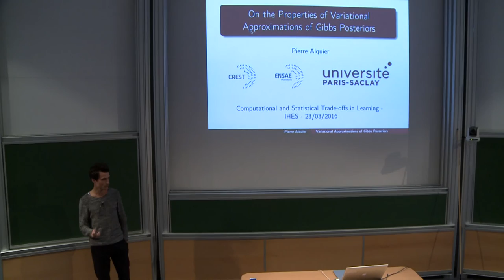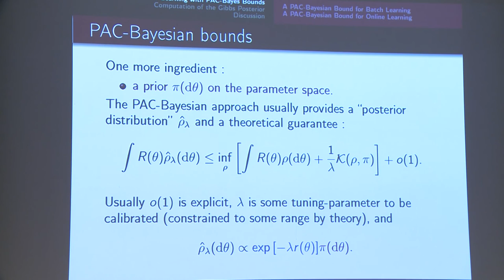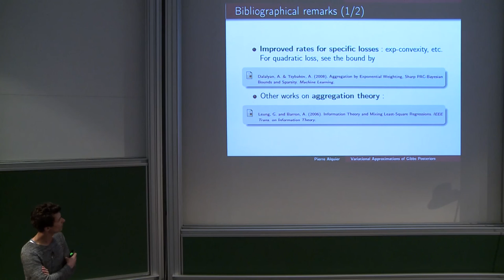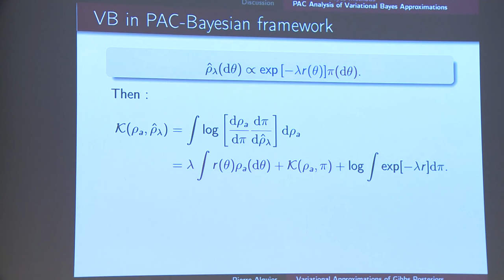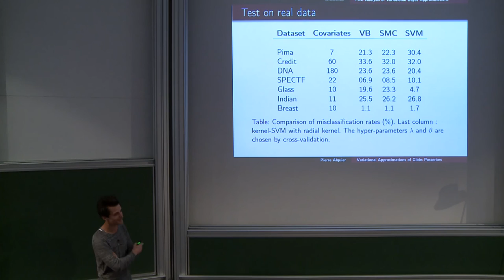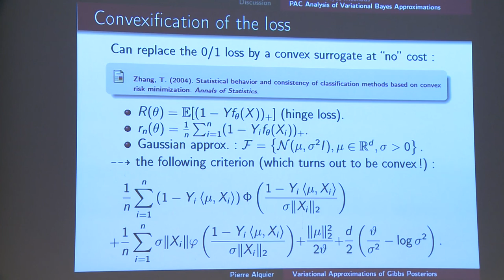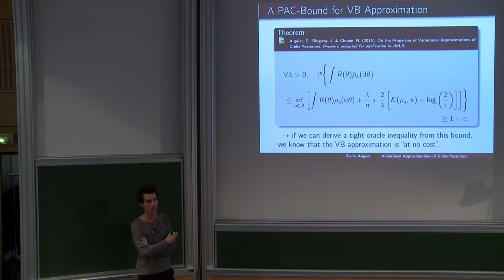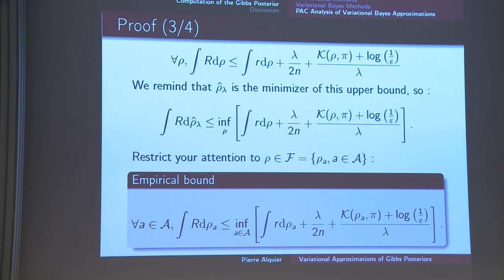Pierre Alquier - On the Properties of Variational Approximations of Gibbs Posteriors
PAC-Bayesian bounds are useful tools to control the prediction risk of aggregated estimators.
When dealing with the exponentially weightedaggregate (EWA),
these bounds lead in some settings  to  the  proof  that  the predictions  are  minimax-optimal.  EWA  is  usually  computed
through  Monte Carlo  methods.  However,  in  many  practical  applications,  the  computational cost  of  Monte  Carlo  methods  is  prohibitive.  It  is  thus tempting  to  replace these  by  (faster)
optimization  algorithms  that  aim  at  approximating  EWA:  we
will  refer  to  these  methods  as variational Bayes (VB) methods.
In this talk I will show, thanks to a PAC-Bayesian theorem, that VB
approximations are well founded,  in  the  sense  that  the  loss  incurred  in terms  of  prevision risk  is  negligible  in  some
classical settings such as linear classification, ranking... These approximations are implemented in  the  R package  pac-vb  (written  by  James  Ridgway)  that  I  will  briefly  introduce.  I
will especially insist on the the proof of the PAC-Bayesian theorem in order to explain how this result can be extended to other settings.
Joint work with James Ridgway (Bristol) and Nicolas Chopin (ENSAE).